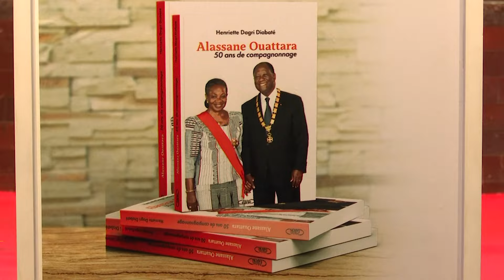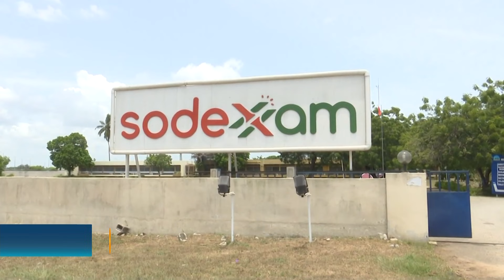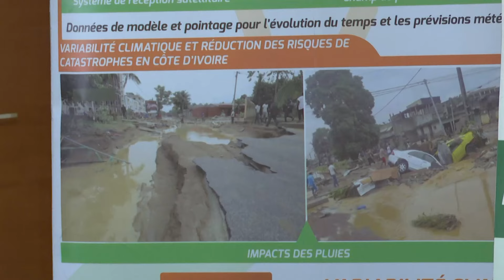Le Flash de 10 Heures de RTI 1 du 21 juin 2024 par Hermann Guivé